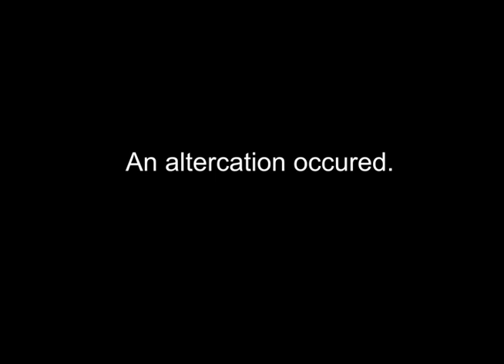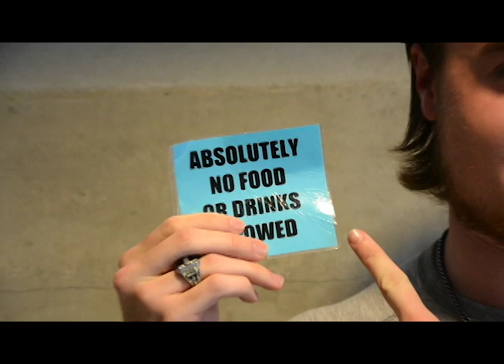The J-School Tussle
Gimme Truth Video